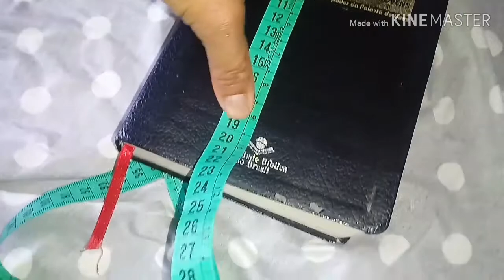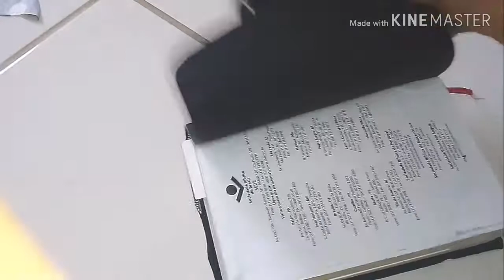Capa de Bíblia de malha💕✂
Link da capa da Bíblia estruturada...